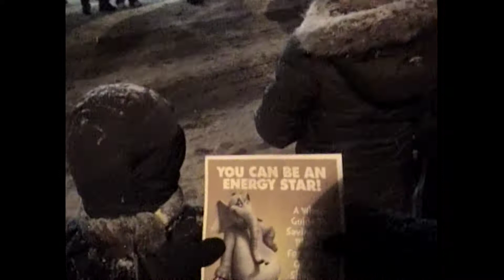2008 Dunnville Santa Claus Parade Part 2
This is the conclusion of the 2008 Dunnville Santa Claus Parade held on Friday December 5, 2008.